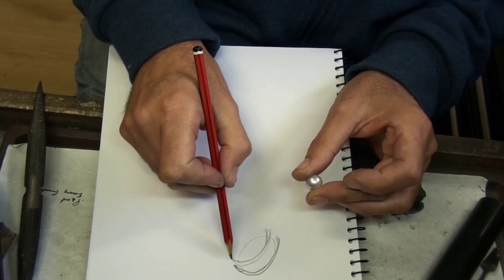Wax to cast preview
This video previews wax caving and casting and is one of seven lessons in the wax carving course